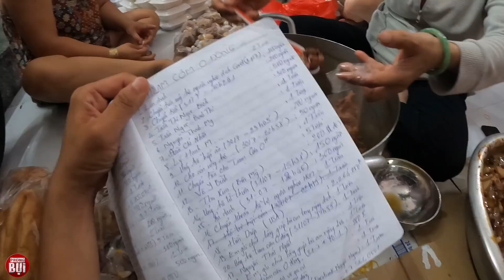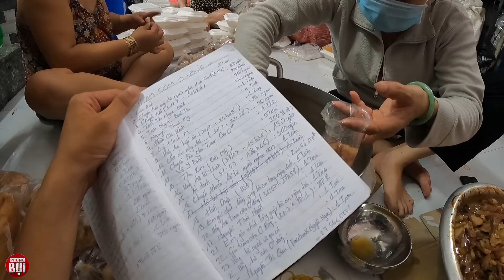Đại dịch khiến ông lão mắc kẹt đói xanh mặt nằm cong queo giữa chợ trời | Phong Bụi